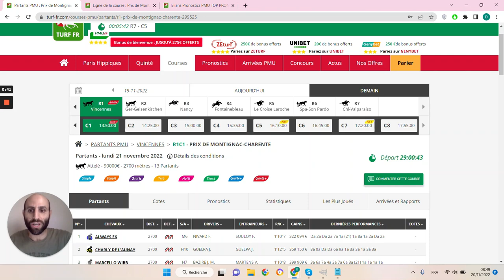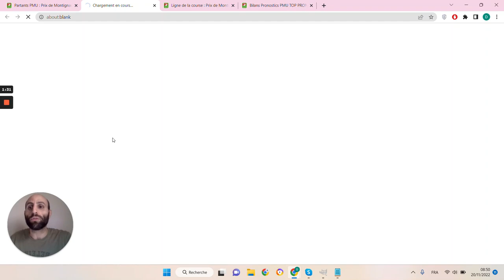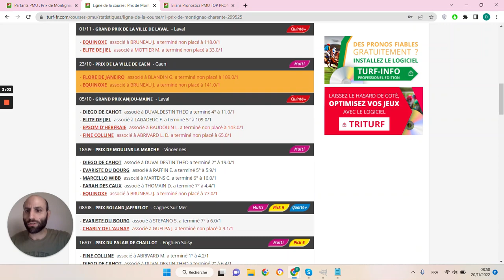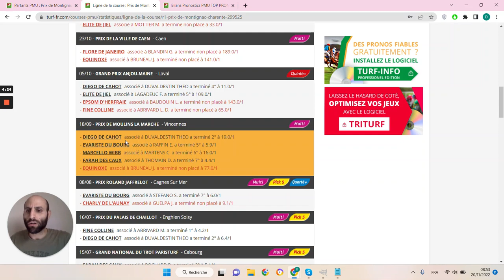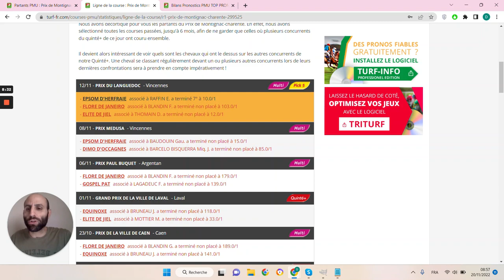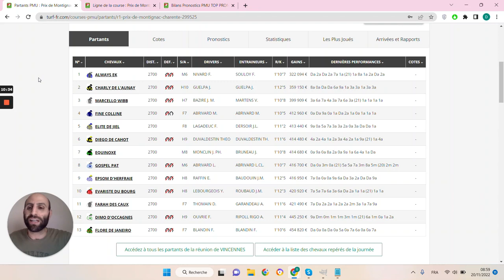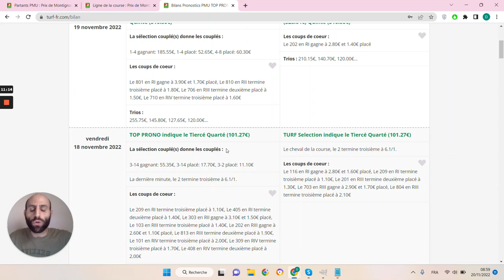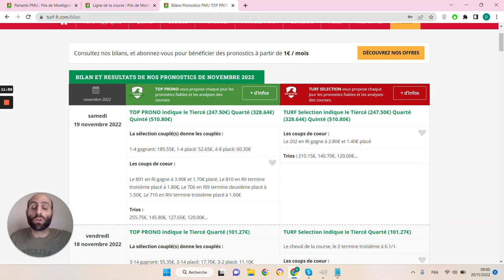PRONOSTICS PMU GRATUIT DE LA MINUTE QUINTE+ DU JOUR LUNDI 21 NOVEMBRE 2022 #299525